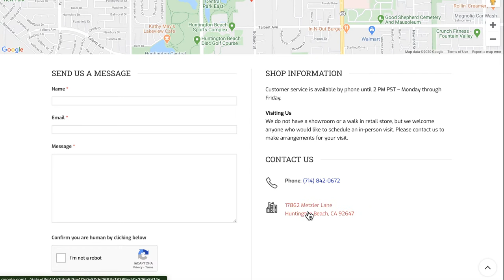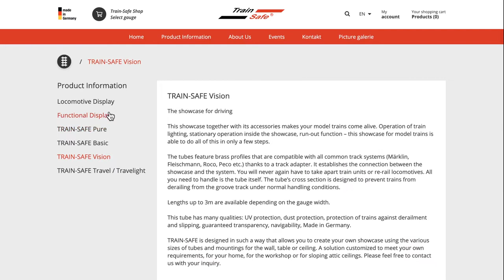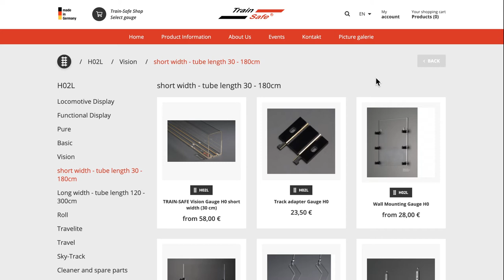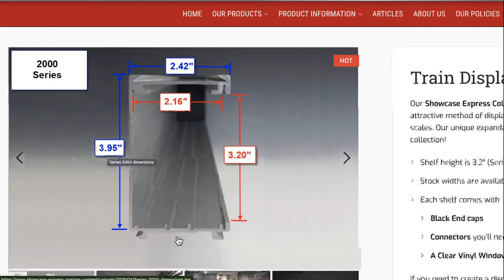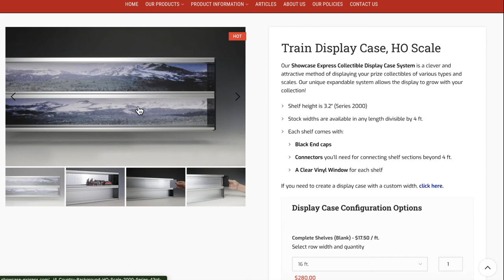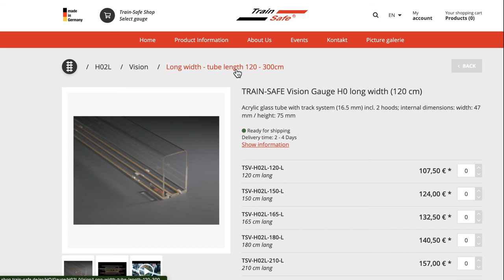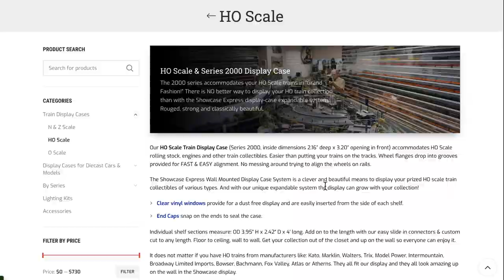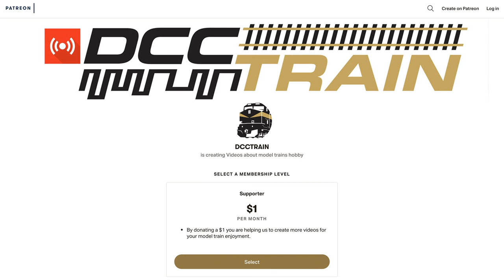Дисплеи для моделей Showcase Express против Train-Safe